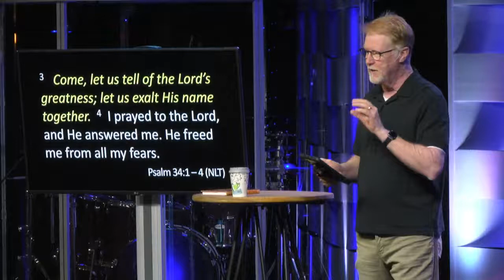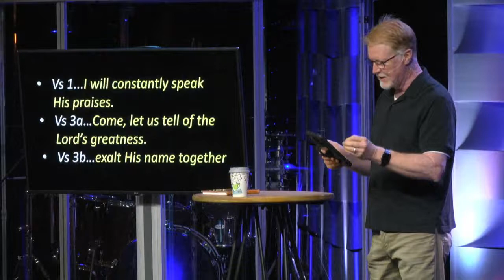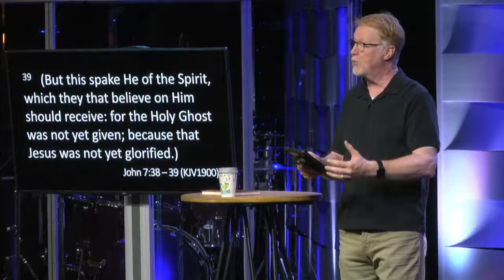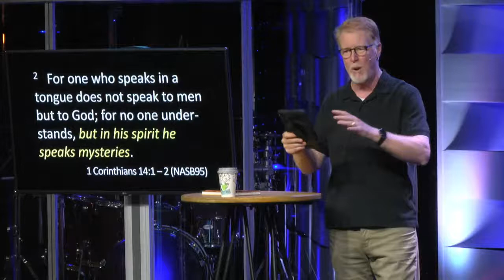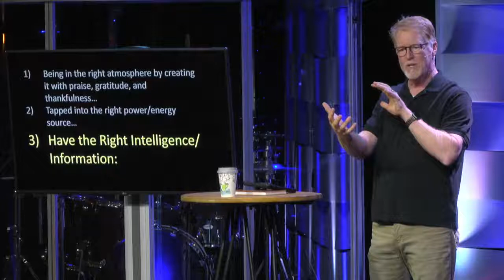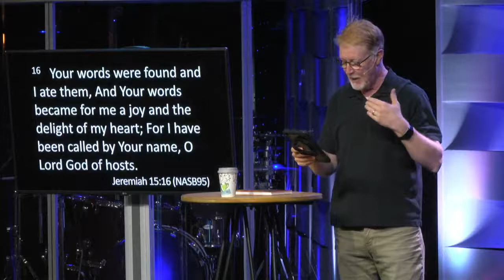Positioning Yourself For A Blessing Part 1